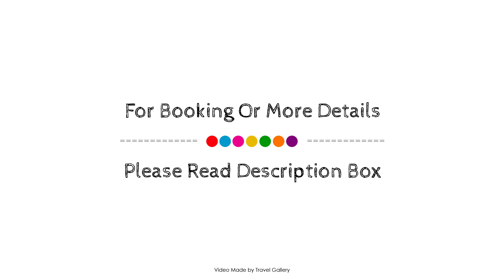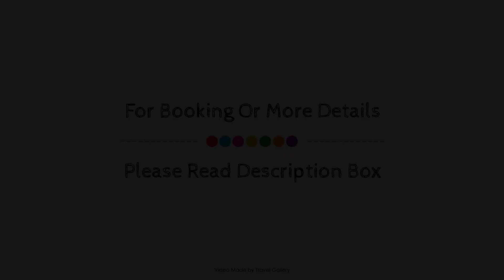Otel Deniz, Ayvalik, Turkey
Searching For
1. Otel Deniz - Ayvalik
2. Otel Deniz - Ayvalik Virtual Tour
3. Otel Deniz - Ayvalik Rooms
4. Otel Deniz - Ayvalik Amenities
5. Otel Deniz - Ayvalik Videos
6. Otel Deniz - Ayvalik Offers
7. Otel Deniz - Ayvalik Deals
Audio Credit:
Track Title: Subway Dreams
Artist: Dan Henig